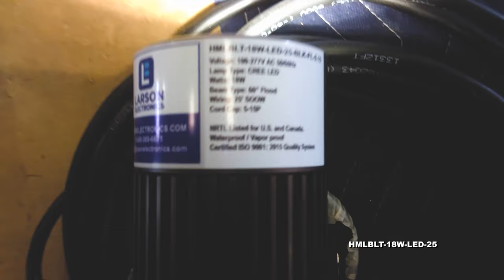18 Watt LED Spotlight with Magnetic Base - Adjustable Tilting Base w/ Grip Handle - 25' Cord w/ Plug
18 Watt LED Spotlight with Magnetic Base - Adjustable Tilting Base w/ Grip Handle - 25' Cord w/ Plug

The HMLBLT-18W-LED-25 from Larson Electronics offers high purity optics, industrial grade construction, and effortless adjustability in a compact form. This IP65 rated LED light generates an impressive 1,530 lumens while drawing only 18 watts of energy. In addition to a powerful 100lb grip magnetic base for quick and easy on-the-go mounting, this light features a unique dual bracket design that allows the operator to guide the light through a full range of vertical and horizontal movement with ease.

The HMLBLT-18W-LED-25 magnetic mount light features one high output LED lamp that yields 1,530 lumens of cool white light with a color temperature of 5000K and a CRI of 85, providing maximum illumination and superior color rendering while drawing a modest 18 watts of energy. This lamp uses Cree LED units that have been chosen for their high lumen per watt ratio and extreme longevity. These Cree LEDs generate a robust 85 lumens per watt effective lumen output and have a 70% lumen retention at 50,000 hours, giving them better efficiency and operational life than traditional light sources. Larson Electronics offers the HMLBLT-18W-LED-25 in a 60° diffused wide angle flood beam or a focused 25° spot beam configuration for illuminating longer distances.

Built for toughness and durability, the HMLBLT-18W-LED-25 LED assembly is housed within a machined aluminum body and protected behind an impact resistant polycarbonate lens. This housing incorporates integral cooling fins for efficient heat dissipation to increase LED lifespan and is powder coated with a solid black finish for added corrosion resistance.

The dual bracket design of the HMLBLT-18W-LED-25 allows the operator to guide this light through a broad range of movement with ease, making it excellent for tracking animals or moving objects. An upper trunnion style bracket attaches the light head to a lower pivoting and tilting bracket, which is in turn attached to the magnetic base. The upper trunnion bracket allows the light head itself to be vertically adjusted to the operator`s desired position by hand. The lower bracket features an inverted pistol grip handle attached with a 7" steel strap and allows the entire light unit to be easily rotated 360° and tilted up or down using the ergonomic handle. Additionally, this bracketing system will maintain a fixed beam position after placement if stationary lighting is preferred.

Mounting: The HMLBLT-18W-LED-25 portable LED light is mounted using a magnetic base and can be attached anywhere there is ferrous metal. With 100lbs of gripping power, this magnetic base is strong enough to keep the light unit affixed to a vehicle even while in motion.

At Larson Electronics, we do more than meet your lighting needs. We also provide replacement, retrofit, and upgrade parts as well as industrial grade power accessories. Our craftsmen can custom build any lighting system and/or accessories to fit the unique demands of your operation. A commitment to honesty, quality, and dependability has made Larson Electronics a leader in the lighting and electronics business since 1973.